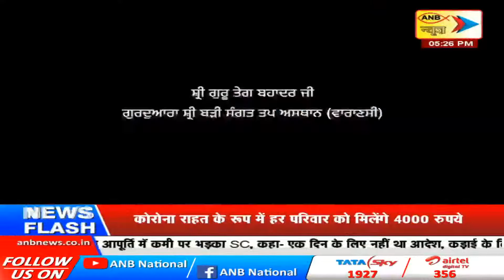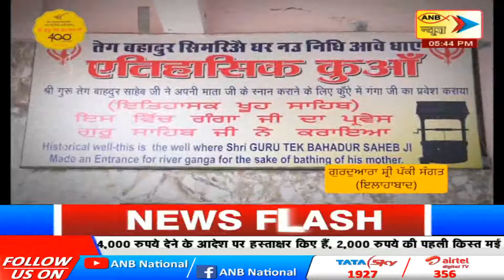खबरनामा LIVE | ANB NEWS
खबरनामा LIVE | ANB NEWS  :  दिल्ली में ऑक्सीजन की सप्लाई पर सुप्रीम कोर्ट ने सख्त रवैया अपना लिया है |